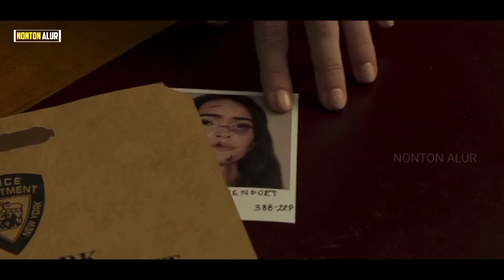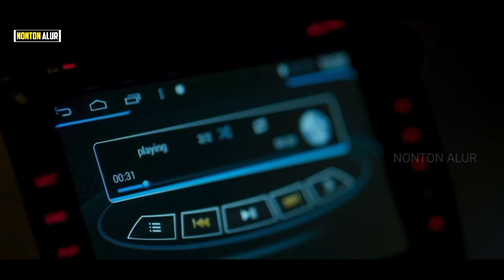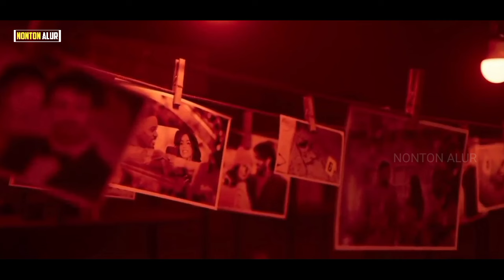Wanita Ini Mendapat Balasan Tak Terduga Dari Suaminya || Alur Cerita Film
Alur Cerita Film "Till Death"

Film ini bercerita tentang sebuah perselingkuhan yang berakhir dengan tr4gis. Dimana sang suami membalas perbuatan istrinya yang telah berselingkvh dengan cara yang tak terduga.